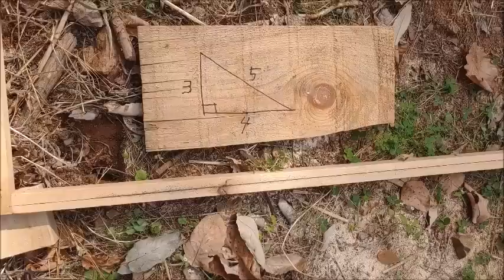한옥구조 창고 분해 후 재조립 1단계